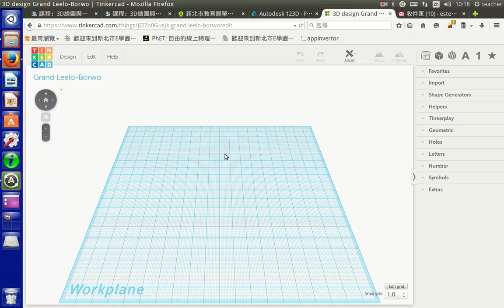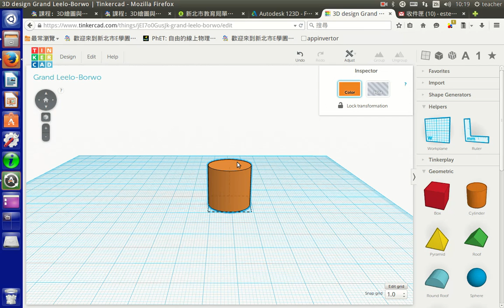a04建立專案及基本操作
建立專案及基本操作